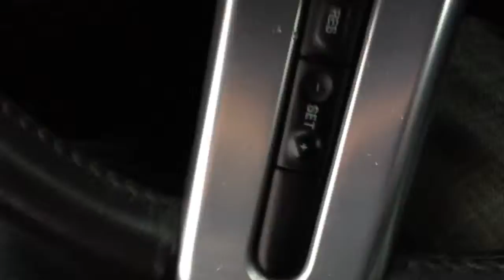Mustangs in hail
Big hail just after the Mustang drift day @ Silverstone. Last laps were really funny. No ctrl!!!